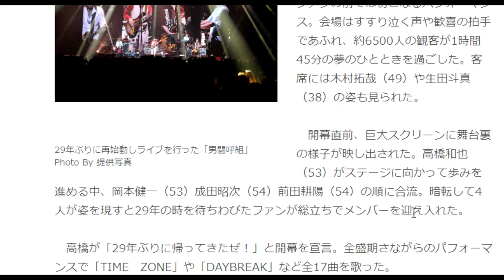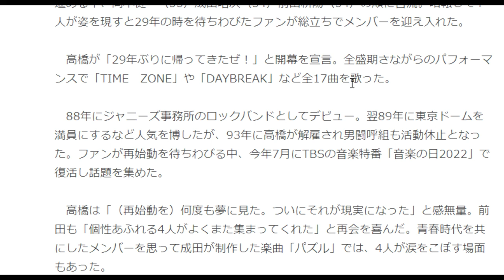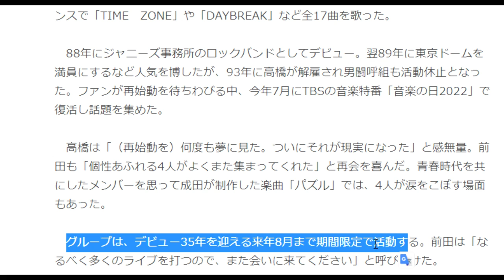男闘呼組 29年ぶりライブ「帰ってきたぜ！」 観客6500人が夢のひととき 客席にはキムタクも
高橋が「29年ぶりに帰ってきたぜ！」と開幕を宣言。全盛期さながらのパフォーマンスで「TIME　ZONE」や「DAYBREAK」など全17曲を歌った。

　88年にジャニーズ事務所のロックバンドとしてデビュー。翌89年に東京ドームを満員にするなど人気を博したが、93年に高橋が解雇され男闘呼組も活動休止となった。ファンが再始動を待ちわびる中、今年7月にTBSの音楽特番「音楽の日2022」で復活し話題を集めた。

「件名：速稼塾（あなたのお名前）」